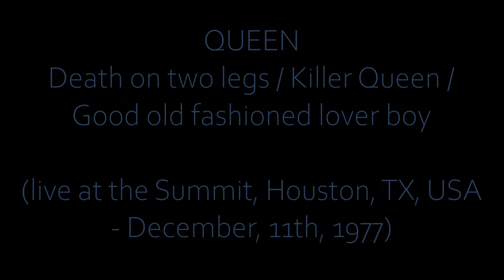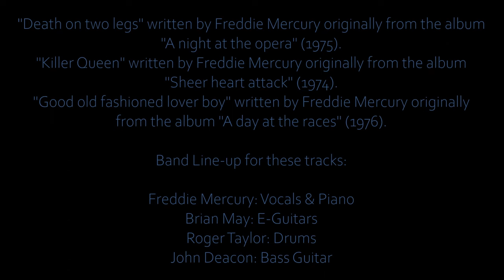QUEEN - Death on two legs / Killer Queen / Good old fashioned lover boy (live in Houston 1977)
Live at the Summit, Houston, TX, USA - December, 11th, 1977.

"Death on two legs" written by Freddie Mercury originally from the album
"A night at the opera" (1975).

"Killer Queen" written by Freddie Mercury originally from the album "Sheer heart attack" (1974).

"Good old fashioned lover boy" written by Freddie Mercury originally from the album "A day at the races" (1976).

This version appears on the Queen Live Album "News of the World in Concert" (2021).

Band Line-up for these tracks:

Freddie Mercury: Vocals & Piano
Brian May: E-Guitars
Roger Taylor: Drums
John Deacon: Bass Guitar